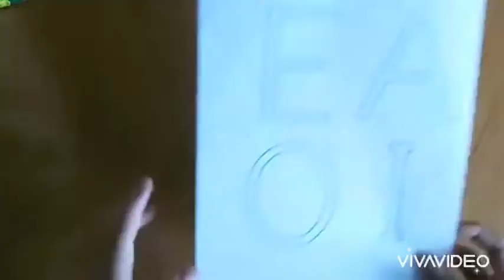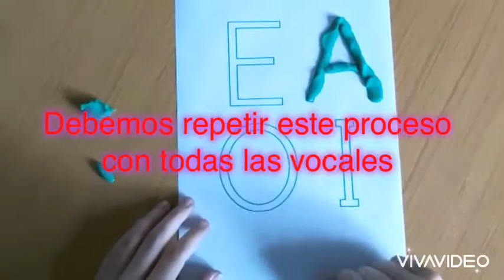Plastilina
Con la realización de esta actividad, además de trabajar la motricidad fina, conoceremos las diferentes letras.
En este caso, en el vídeo se trabajan solamente varias vocales; no obstante, en la plantilla disponéis de todas las letras que componen el abecedario.